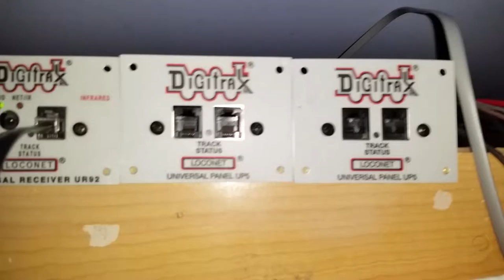Model Train Layout 11